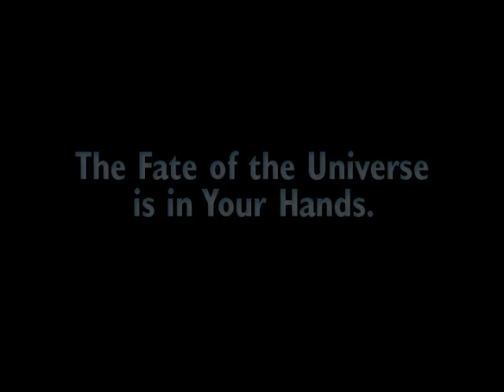Spectrobes Webisode #6 (english)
Sixth (last) Webisode of Disney Interactives RPG Spectrobes.